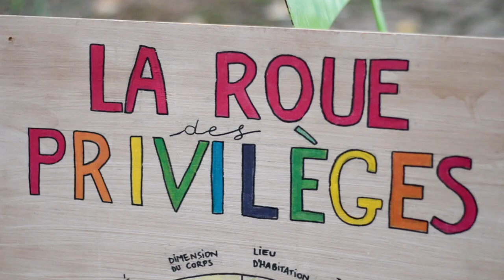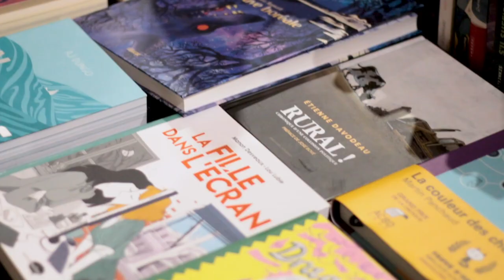Festival Les Semeuses 2023